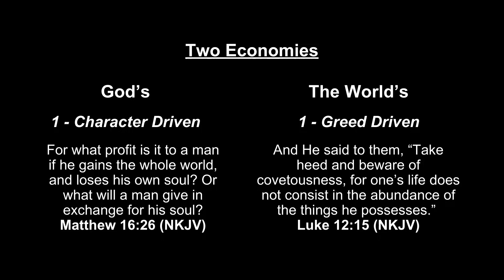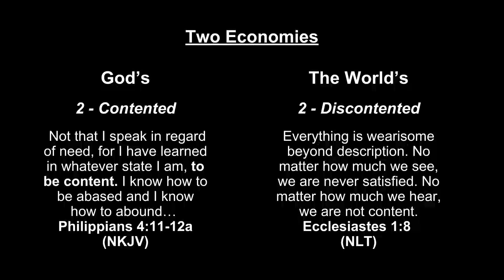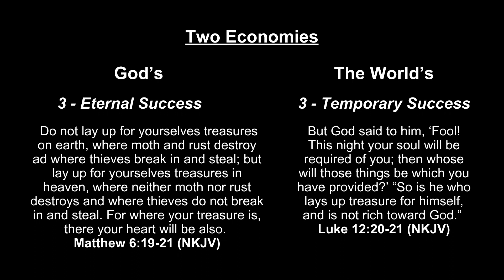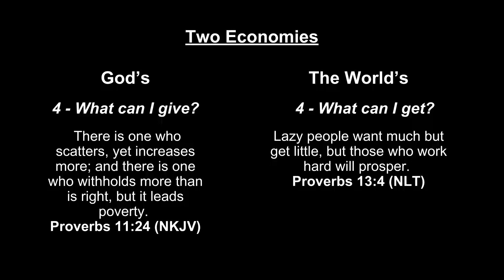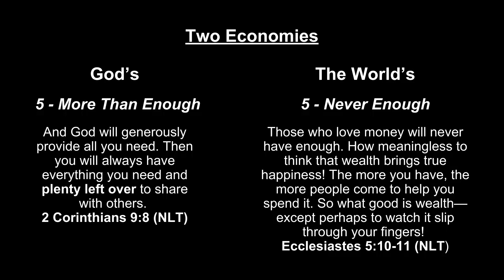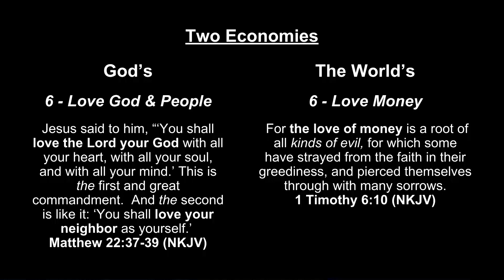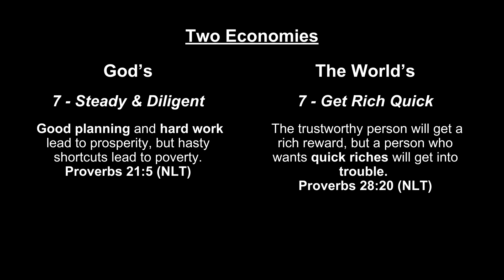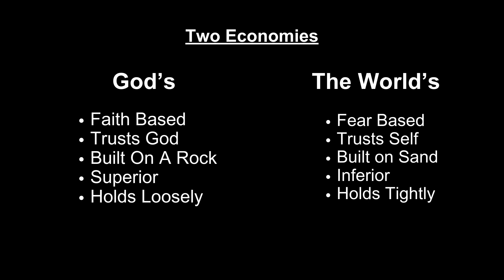Summer at Valley: Learning to Live in God's Economy | Pastor Jeff Jones